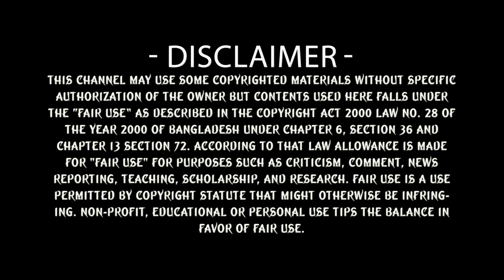শুটিংয়ে নায়কের সঙ্গে পালাতে গিয়ে ধরা খেলেন অপু বিশ্বাস, এবার শাকিবের অপুও পাবনায়! | Apu Biswas | Joy